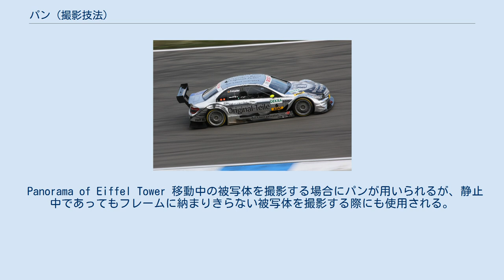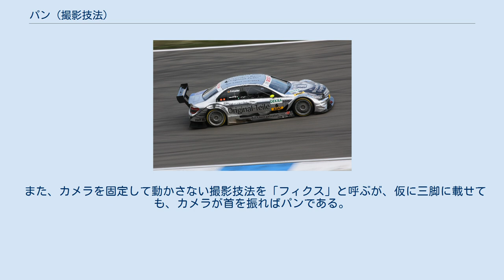パン (撮影技法)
パンで撮影した高速で走行するレーシングカー パン (Pan) は、映像の撮影技法の一つで、カメラを固定したまま、フレーミングを水平方向や垂直方向に移動させる技術。
狭義のパンは水平方向の移動のみを指し、その場合、垂直方向のそれは「ティルト」と呼ばれる。
パンニングとも呼ばれる。
語源は「パノラマ」。
 1900年のパリ万博において、エジソン・マニュファクチャリング・カンパニーより派遣されたジェームス・H・ホワイトは、120°ほどのパンを駆使した撮影に初めて成功し、この技法をPanoramaと命名する。
 Panorama of Eiffel Tower 移動中の被写体を撮影する場合にパンが用いられるが、静止中であってもフレームに納まりきらない被写体を撮影する際にも使用される。
 CGやアニメなどの、撮影を伴わない映像においても、パンという表現は使用される。
 同じシーンに対して同様のパンを3回連続で行う演出方法は、アニメ作品『あしたのジョー』において多用され、現代アニメにおいて典型的な演出手法となっている。
この手法は俗に「三段パン」と呼ばれる。
 写真（スチル）の場合でも、移動する被写体を追いながら撮影（流し撮り）すればカメラの向きを振ることになり、その操作もパンと呼ぶ。
 固定したカメラで、移動する被写体をフレーミングで追従し撮影することを「フォロー・パン」と呼ぶ。
これに対して、被写体と共にカメラそのものが移動する撮影手法は「ドリー撮影」と呼び、その際にカメラを載せる台車を「ドリー」（dolly）と呼ぶ。
ドリーには、カメラを三脚ごと載せるYの字形のものや、テレビ局のスタジオで局用カメラを載せるペデスタルドリー（pedestal dolly）などがある。
ペデスタルドリーはカメラを固定したスタンドに車輪を付けた構造。
 また、カメラを固定して動かさない撮影技法を「フィクス」と呼ぶが、仮に三脚に載せても、カメラが首を振ればパンである。